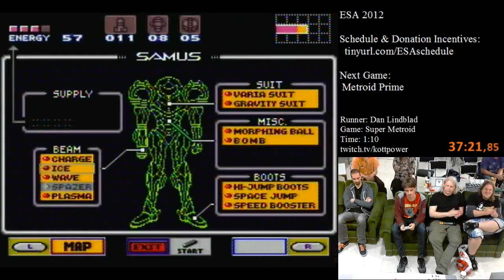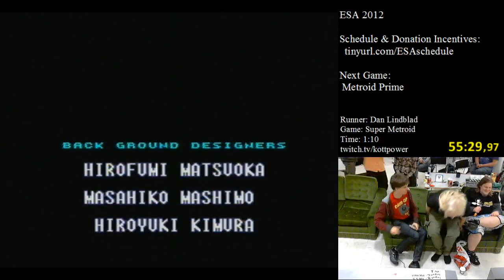Super Metroid - European Speedster Assembly 2012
Player: Kottpower
Version: NTSC